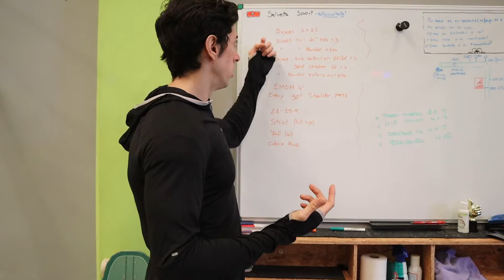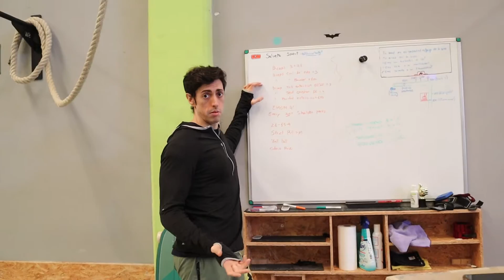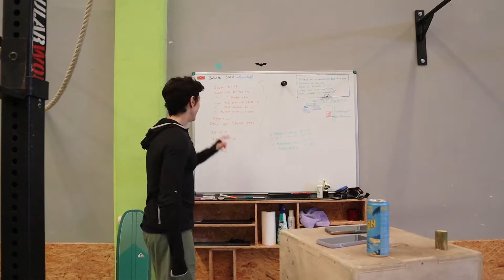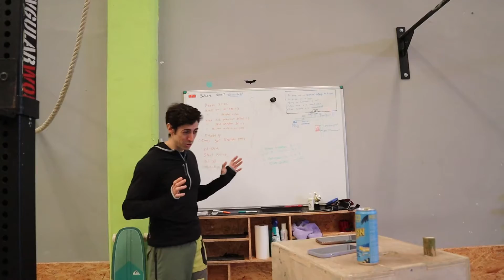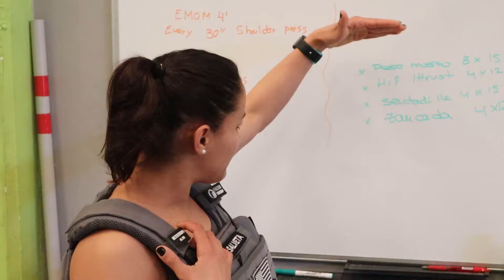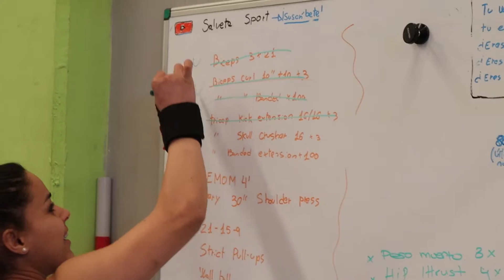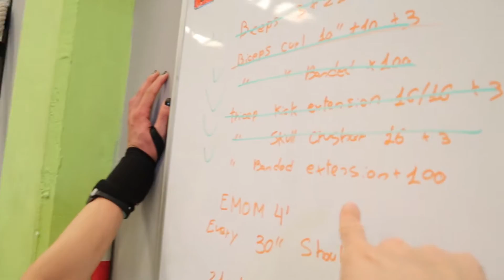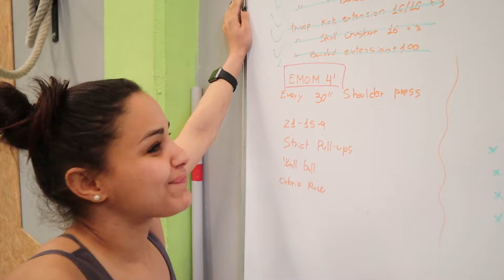VAMOS a ENTRENAR un poco de 💪BODYBUILDING💪 en TIME 2 CROSSFIT 🧭